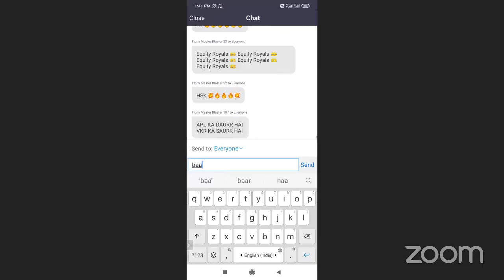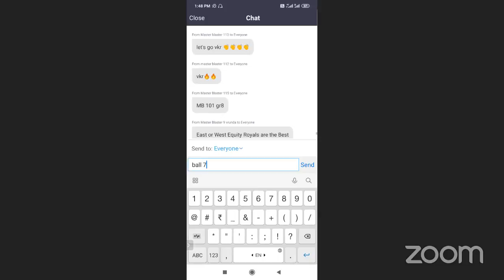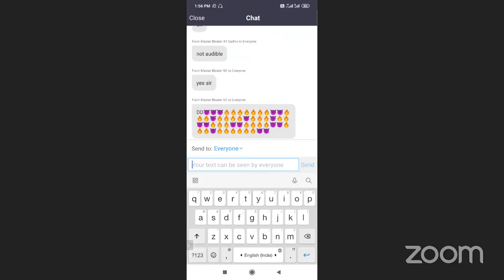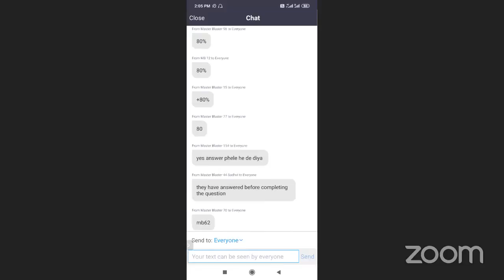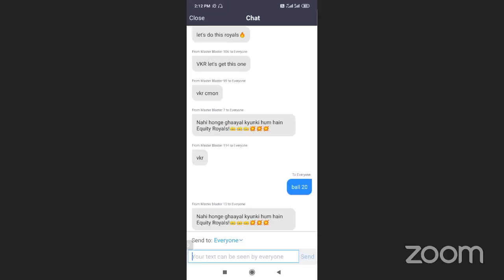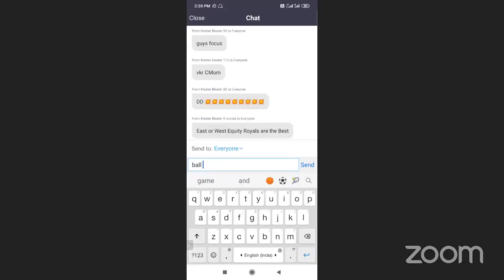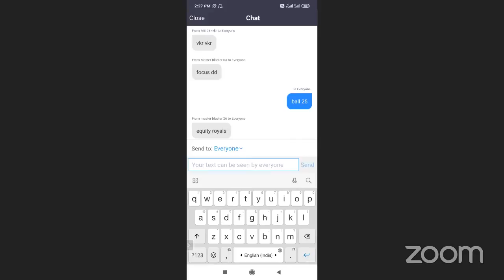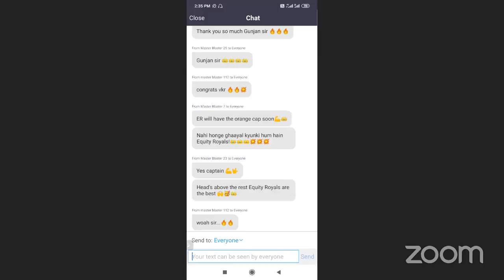APL : Match 9 (All Rounder - Debt and Hybrid)